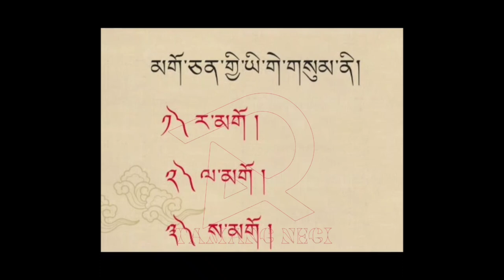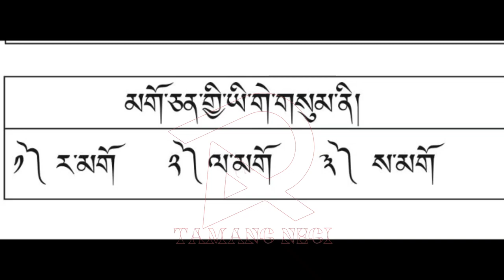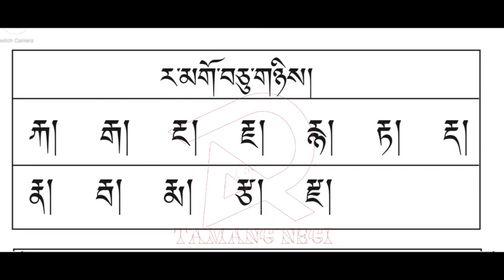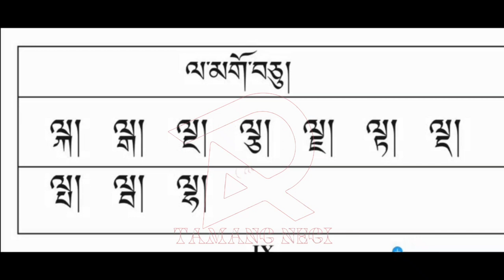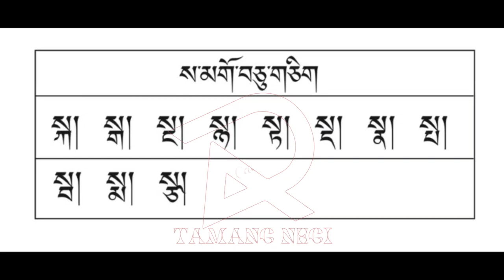टाउकोमा लाग्ने अक्षर || सम्भोटा लिपी || Sambota Grammar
Sambhota Lipi Reading || सम्भोटा लिपी पढ्ने तरिका ||How to Read tibetan language|| सरल, सजिलो र छिटो

sambhota lipi grammar || सम्भोटा लिपि ब्याकरण || Grammar of Sambhota lipi

How to read & write tibetan buddhist l language || सम्भोटा लिपी || Sambhota lipi

how to learn tibetan

how to learn tibetan language

how to learn tibetan language in nepali

how to learn tibetan alphabet

how to learn tibetan dance

how to learn tibetan language episode

how to learn tibetan guitar

how to learn tibetan flute

how to learn tibetan typing

how to learn tibetan reading

easy way to learn tibetan language

sambhota lipi

sambhota

sambhota learning 1

sambhota learning 2

sambhota learning 3

sambhota learning 10

sambhota learning 17

sambhota learning 6

sambhota learning 5

tibetan language lesson

tibetan latest song 2023

tibetan language nepali

tibetan language speaking

tibetan latest song

tibetan language conversation

tibetan lama

tibetan language movie

tibetan laphing recipe

how to learn tamang language

how to learn tamate beats in kannada

how to learn tamate

how to learn tamate dance in kannada

how to learn tamate beats

how to learn tamazight

how to learn tamate dance

how to know when tamales are done

how to know what tamagotchi you have

tamang language learning

tamang language

tamang language songs

tamang language i love you

tamang language learning episode 1

tamang language learning book

tamang language to nepali

tamang language speaking

tamang language translation in nepali

tamang language movie

tamang language learning

tamang language

tamang language songs

tamang language speaking

tamang language movie

tibetan language

tibetan language lesson

tibetan language nepali

tibetan language speaking

tibetan language conversation

tibetan language learning

tibetan language movie

tibetan language film

tibetan language alphabet

tibetan language forum

tibetan song

tibetan vlogger

tibetan mastiff

tibetan dance song

tibeti toilet

tibetan dance

tibetan prayer

tibetan gorshey

tibetan movie

tibet

tamang selo

tamang song

tamang selo 2023

tamang siblings

tamang selo songs

tamang geet

tamang dai urgen dong

tamang movie

tamang song new

mamang dai

तामाङ सेलो गित

तामाङ गित

तामाङ फिल्म

तामाङ सेलो गित 2080

तामाङ सेलो गित 2079
om mani padme hum song

om mani padme hum 108 times

om mani padme hum meaning

om mani padme hum remix

om mani padme hum mantra

om mani padme hum female version

om mani padme hum trance

om mani padme hum music only

om mani padme hum meditation

om mani padme hum chinese

om mani padme hum ani choying drolmaom mani padme hum song

Copyright© Disclaimer Under Section 107 of the Copyright© Act 1976, allowance is made for "Fair Use" for purpose such as criticism, comment, news reporting, teaching, scholarship and research, Fair use is permitted by copyright statute that might otherwise be infringing, Non profit, educational or personal use tips tha balance in favor of fair use.